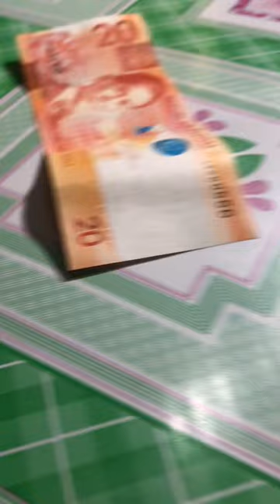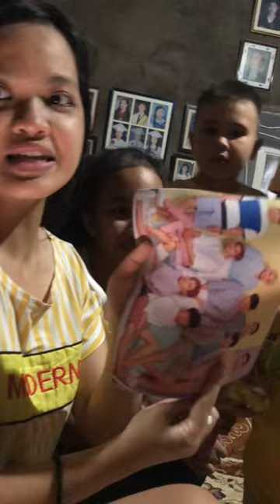Suazo Fam (NEW YEAR 2021)